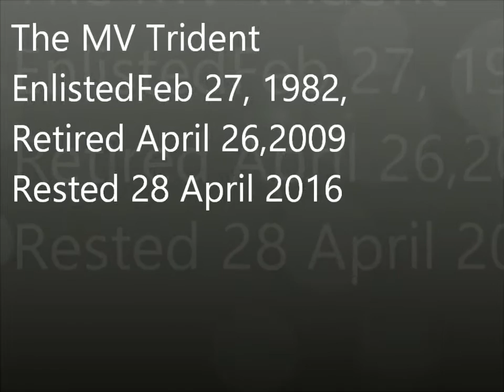MV Trident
The vessel know as The Barbados Trident / P01which was an old British warship came into service of the Barbados Coast Guard on February 27, 1982 and served for approximately 28 years before her decommissioning on April 26, 2009. On the 28 April 2016 She now joined the Bajan Queen on the bottom to become Barbados's  newest Dive Wreck at an estimated depth of 90 ft.